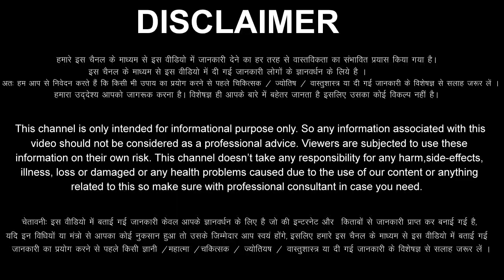मीन राशिफल 25 जनवरी से 18 मई 2023 / अब चमक जाएगी किस्मत / इन कामों से बनोगे मालामाल / Meen Rashi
aaj ka Meen rashi ka aaj ka rashifal aaj ka Meen Rashifal